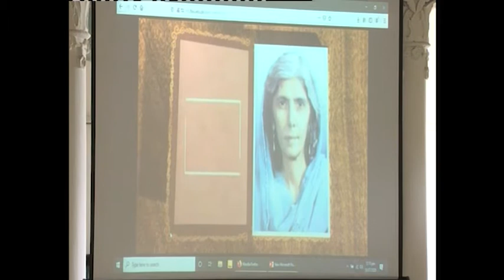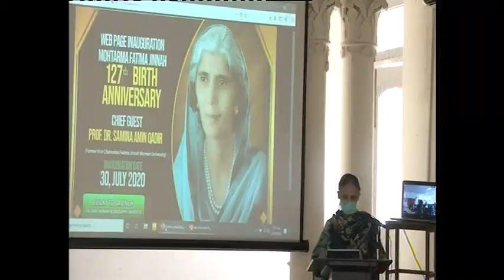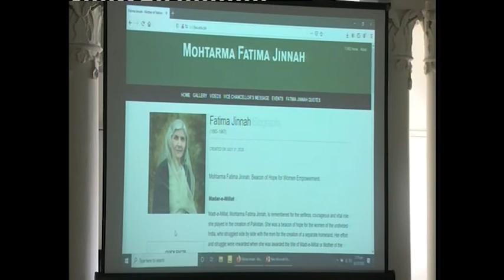Mohtarma Fatima Jinnah 127th Birth Anniversary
Fatima Jinnah was born in Karachi on July 31, 1893. Mohammad Ali Jinnah was the eldest in the family, and Fatima Jinnah was the youngest child of the family and the closest to Mohammad Ali Jinnah.